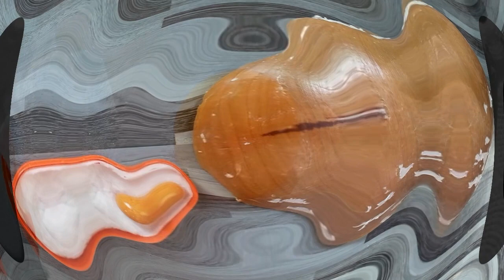สายฟ้า พายุ เชิดสิงโตรับตรุษจีน อ้อนชมพู่ แม่ขออั่งเปาหน่อย